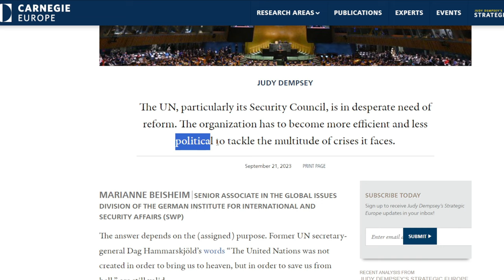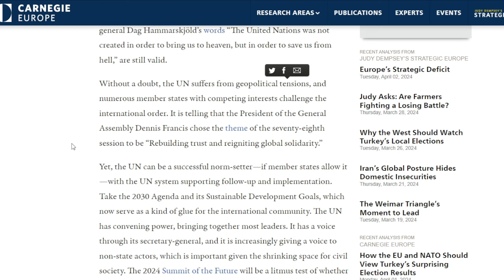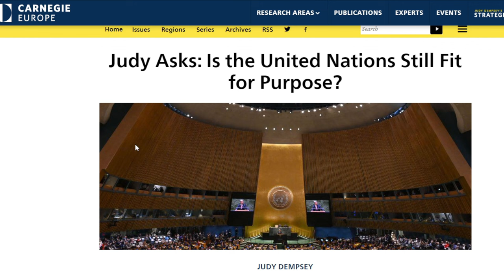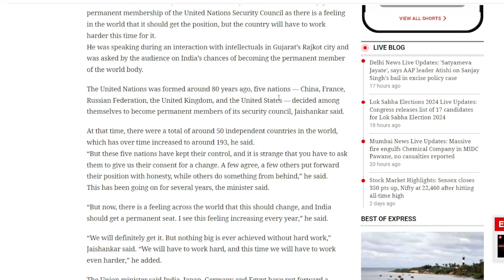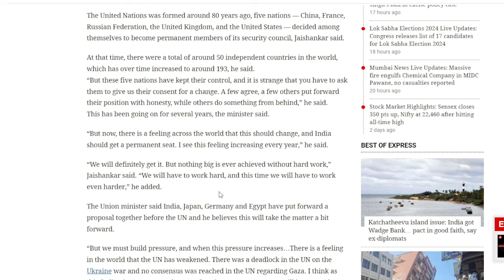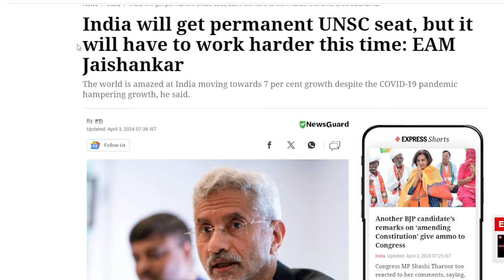Jaishankar ने कहा, Bharat को Permanent UNSC Seat मिलेगी ! Worker Harder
India will undoubtedly become a permanent member of the UN Security Council, according to External Affairs Minister S. Jaishankar, on Tuesday. The world community believes that India should hold this post, but the nation will need to put in more effort this time around.
During a conversation he was having with intellectuals in Rajkot, Gujarat, the audience asked him about India's prospects of joining the world body permanently.

Five countries, China, France, the Russian Federation, the United Kingdom, and the United States, voted among themselves to become permanent members of the UN Security Council when it was founded about 80 years ago, according to Jaishankar.